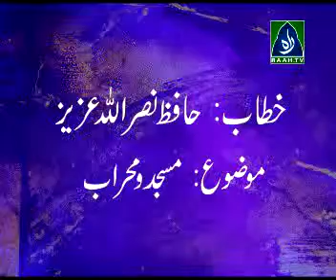ijtamaa-e-arkaan o umeedwaraan sindh khitaab hafiz nasur ullah part 1 april 10